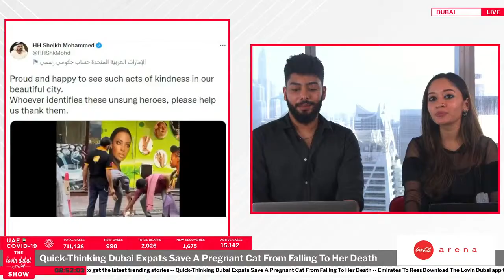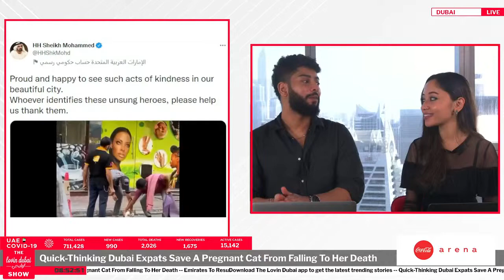Dubai Ruler Praises The Men Who Saved A Pregnant Cat